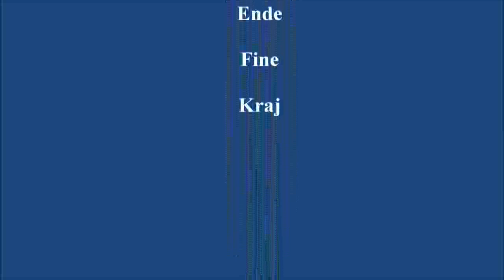Sharm el Sheikh and Hotel Amwaj & Resort avi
Sharm el-Sheikh (Arabic: شرم الشيخ‎, Sharm al-Shaykh, pronounced [ˈʃɑɾˤm eʃˈʃeːx]) is a city situated on the southern tip of the Sinai Peninsula, in South Sinai Governorate, Egypt, on the coastal strip along the Red Sea. Its population is approximately 35,000 . Sharm el-Sheikh is the administrative hub of Egypt's South Sinai Governorate which includes the smaller coastal towns of Dahab and Nuweiba as well as the mountainous interior, Saint Catherine's Monastery and Mount Sinai.